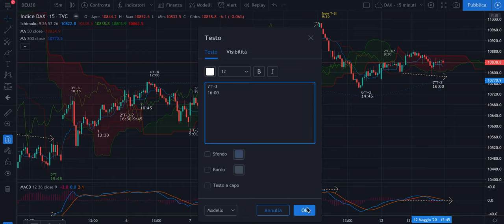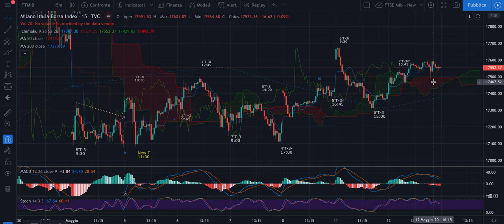DAX + FTSE Mib: Recap dell'12/05 - Giornata molto laterale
Buona sera,

Giornata estremamente laterale.
Gann suggeriva: state fuori. Così ho fatto.

Buona serata.

Jacopo